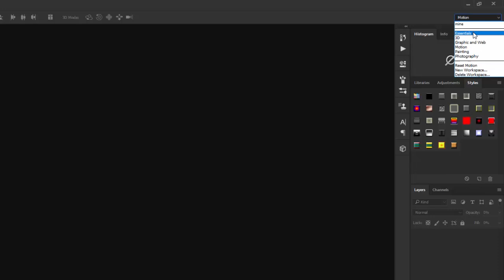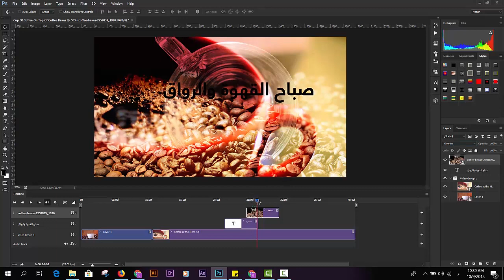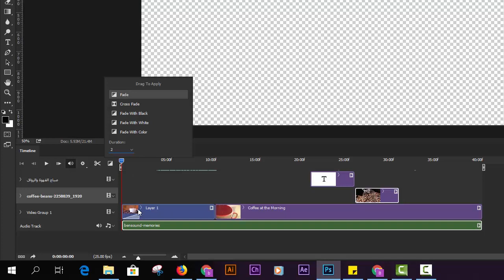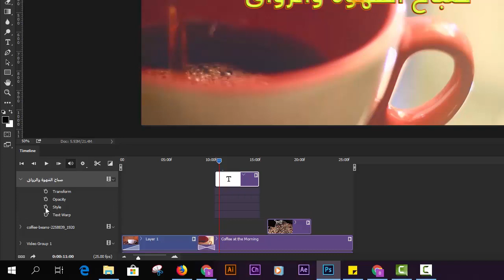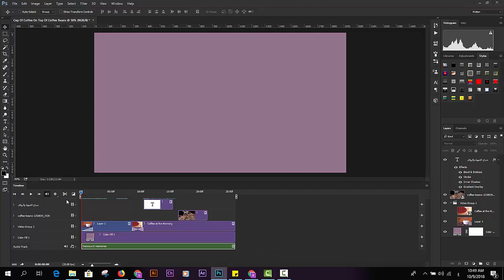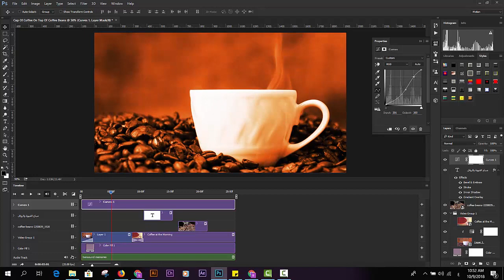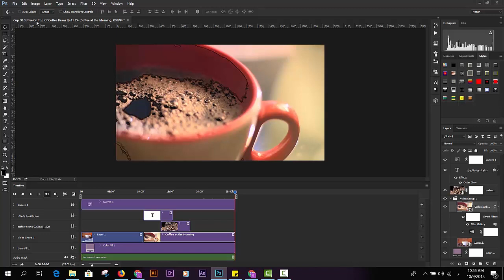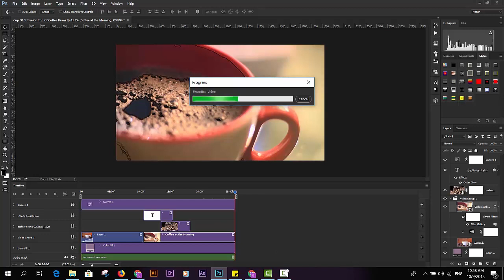تحرير الفيديو داخل الفوتوشوب|Adobe Photoshop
سنتعلم في هذا الفيديو طريقة تحرير الفيديو بشكل احترافي داخل الفوتوشوب وكيفية الاستفادة من جميع مزايا الفوتوشوب في تحرير الفيديوهات.
لاتنسوا الاشتراك 📭 في القناة والضغط على زر التنبيهات 🛎 حتى يصلكم كل جديد.
لمتابعة الدروس السابقة من دورة تعليم الأفترإيفكتس يرجى الضغط على الرابط التالي:
لمتابعة سلسلة تعليم عملاق المونتاج أدوبي بريمير يرجى الضغط على الرابط التالي